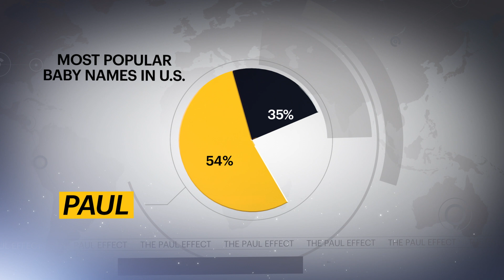On an all new "Your World with Luther North" we learn about The Paul Effect.